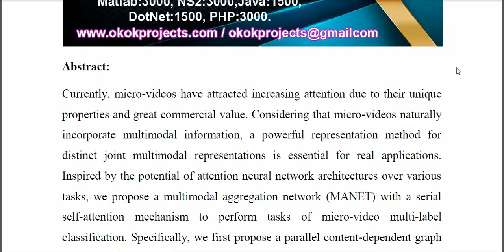A Multimodal Aggregation Network With Serial Self Attention Mechanism for Micro Video Multi Label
IEEE PROJECTS 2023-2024 TITLE LIST
From Our Title List the Cost will be,
Python=4500/-
Mininet=5000/-
Dot Net Project =2500/-
Java Project=2500/-

Support Including Packages
* Complete Source Code
* Complete Documentation
* Complete Presentation Slides
* Flow Diagram
* Database File
* Screenshots
* Execution Procedure
* Video Tutorials
* Supporting Softwares

Support Specialization
* 24/7 Support
* Ticketing System
* Voice Conference
* Video On Demand
* Remote Connectivity
* Document Customization